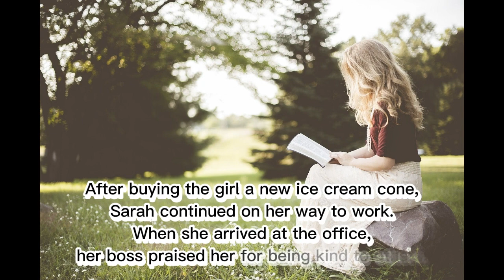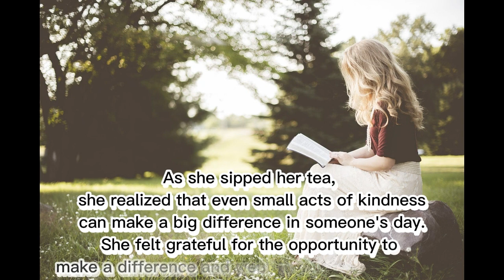-Fast reflex English Learning, The Story 1: Sarah and a little girl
We are the ones who have succeeded in applying this learning method in teaching and working. With this method, you will not need to spend too much focus. You can learn English while working with this method, at any time and anywhere.